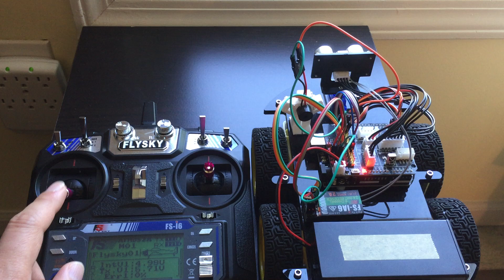Yaw Controlling of Servo